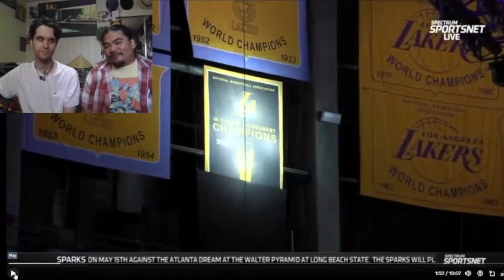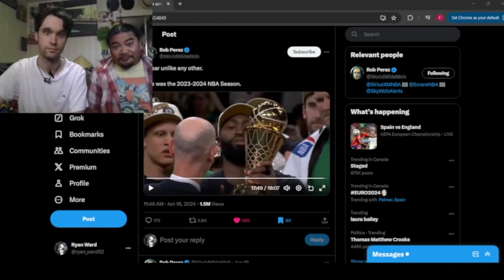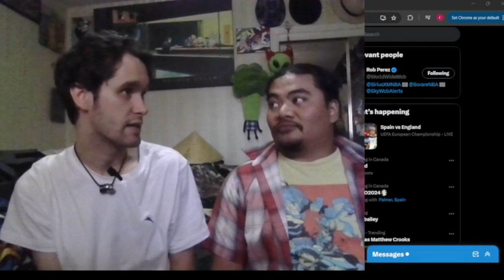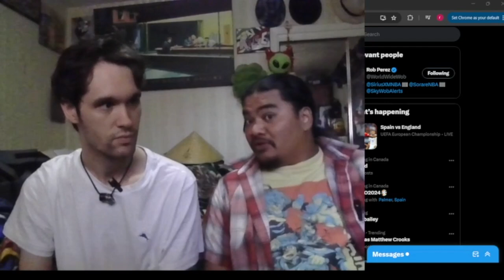FULL RECAP REACTION Of The Weirdest NBA Season 🏀